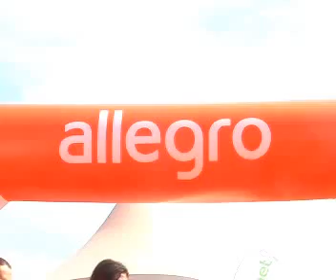Tak woodstockowicze kręcą kilometry!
Na Przystanku próbujemy pobić rekord Guinnessa. Chodzi o to, by zmagazynować jak najwięcej energii pochodzącej z ludzkich mięśni. Dlatego woodstockowicze pedałują na specjalnych rowerach. A cała para nie idzie w gwizdek, tylko za pomocą kabli jest przesyłana i magazynowana.